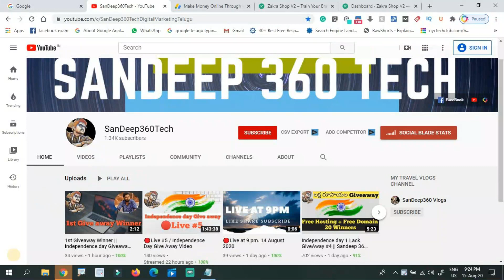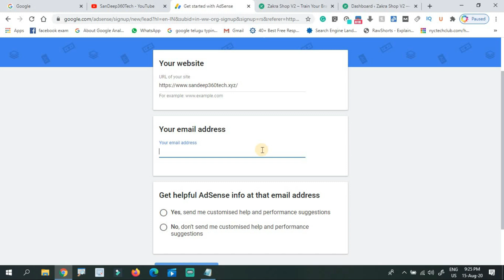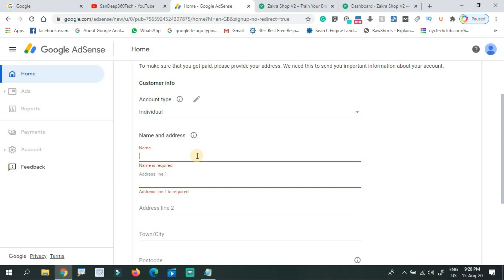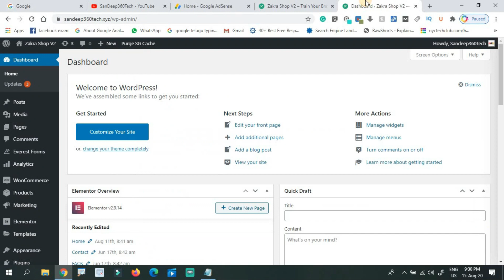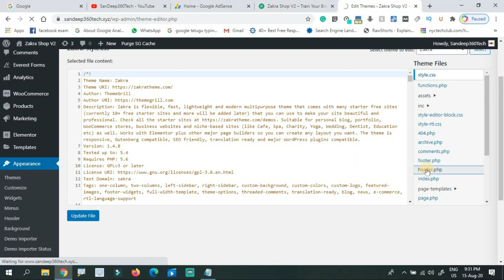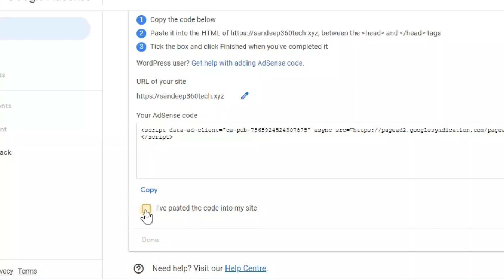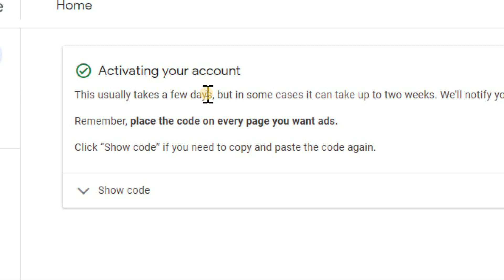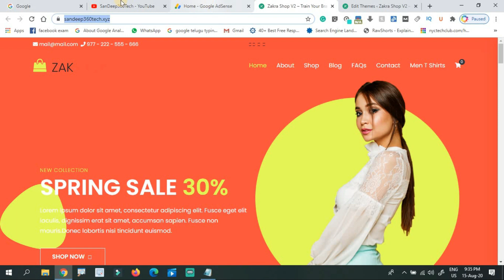How to Link Up Wordpress Website With Google Adsense Account? Google Adsense Account Setup Telugu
1. వెబ్సైటు డిజైన్
2. సెర్చ్ ఇంజిన్ ఆప్టిమైజషన్ (SEO)
3. బ్లాగింగ్
4. ఆర్టికల్ రైటింగ్
5. వీడియో ఎడిటింగ్
6. లోగో డిజైన్
7. యూట్యూబ్ వీడియోస్
8. ఆన్లైన్ మనీ టాపిక్స్
9. సోషల్ మీడియా మార్కెటింగ్
10. ఫ్రీ లాన్సర్ జాబ్స్
11. అఫిలియేట్  మార్కెటింగ్
12. బిజినెస్ ప్రమోషన్
13. వెబ్సైటు అనలిటిక్స్, ఇలా చాల డిజిటల్ మార్కెటింగ్ సంబందించిన టాపిక్స్ నేర్చుకోవచ్చు.